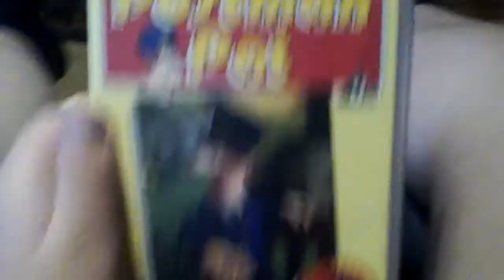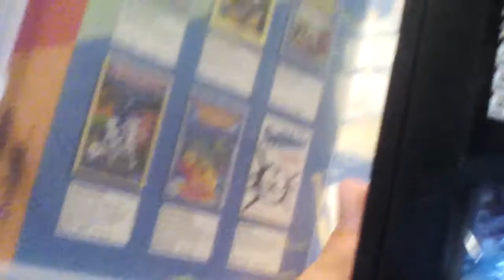Postman pat the Very best of postman pat VHS tape review